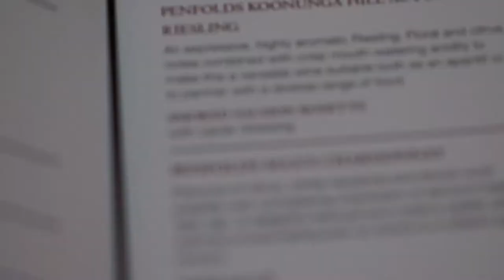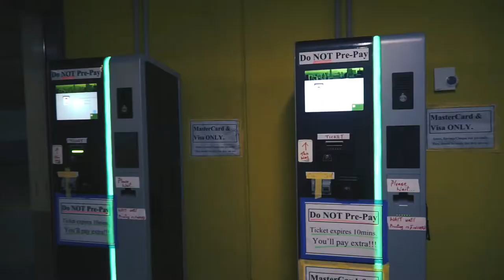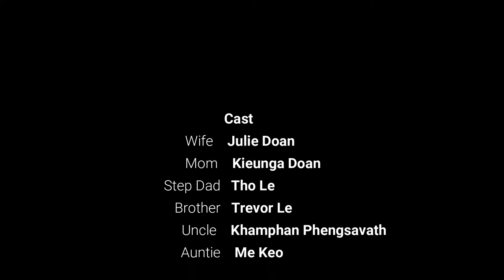Sydney Penfold Cruise Gold dinner how to enjoy Vivid lights Captain Cook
Vivid lights Luxury wine and dining experience on the world's most beautiful harbour. The Platinum Penfolds Grange Dinner Cruise features 6-course degustation dining, a superb selection of Penfolds private bin and vintage wines, including arguably Australia’s most celebrated wine and an official Heritage Icon of South Australia, the Penfolds Grange.